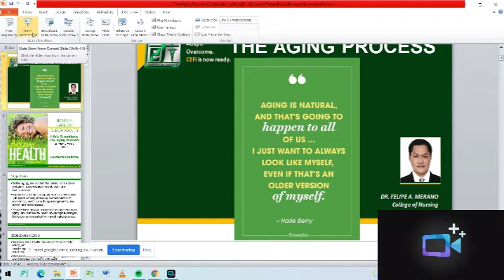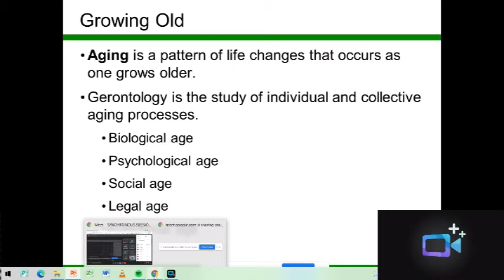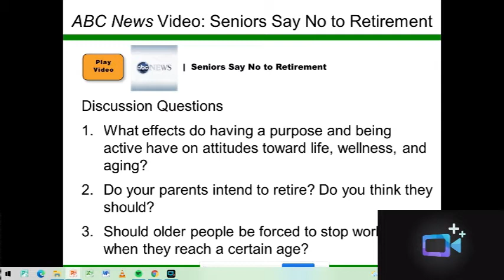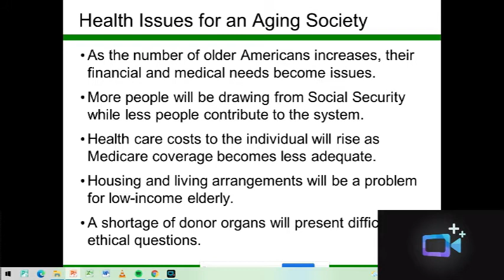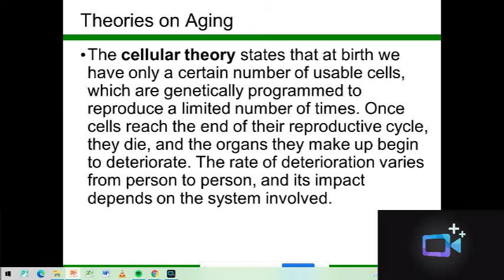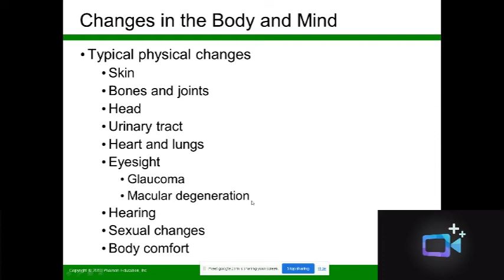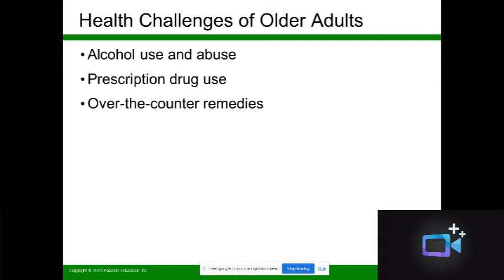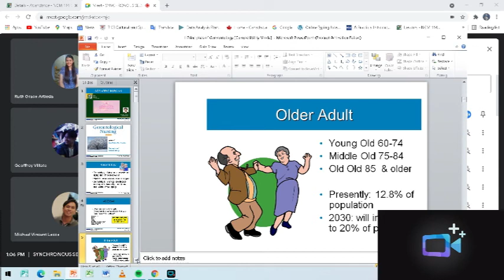Aging as a Process